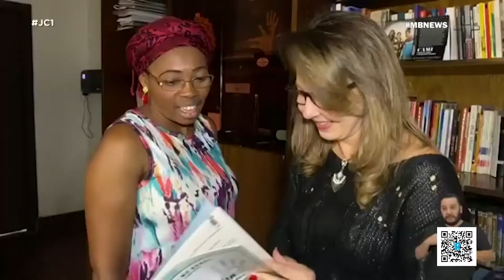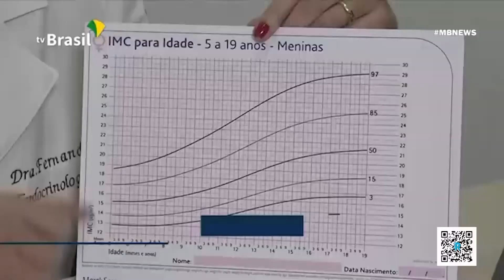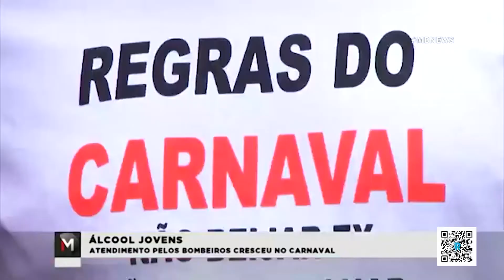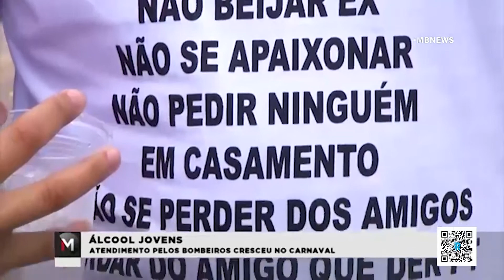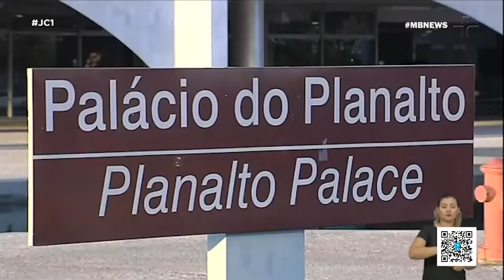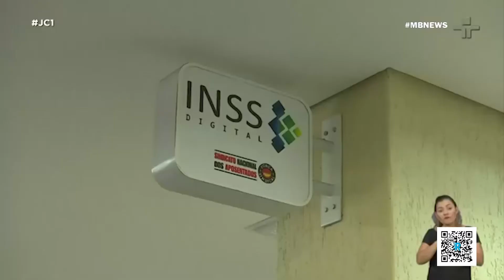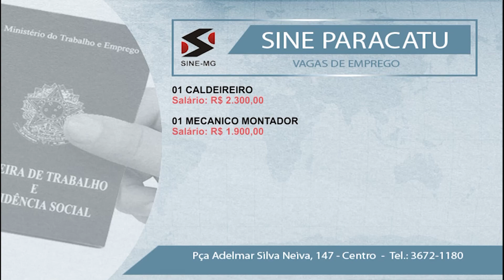JORNAL DA CIDADE 03 03 2020 | 01